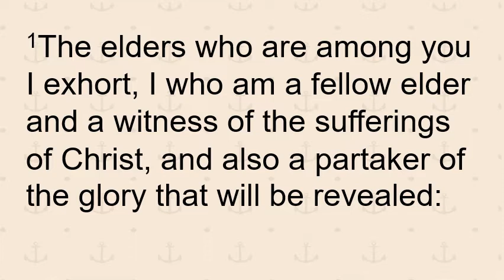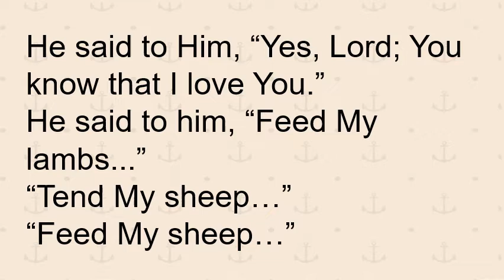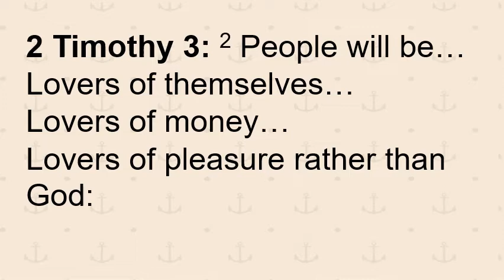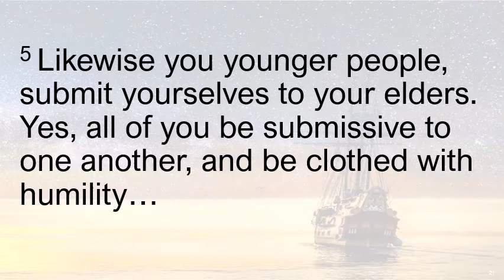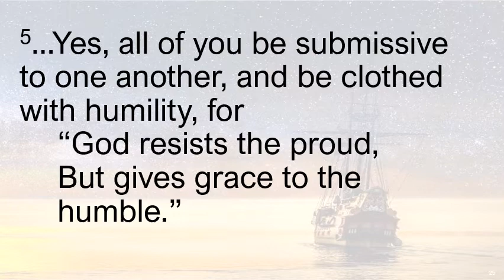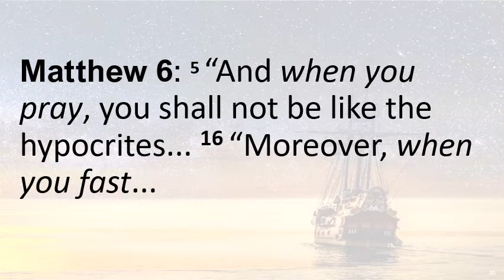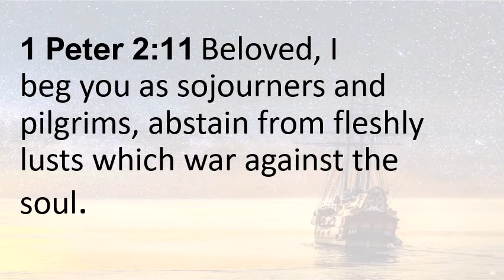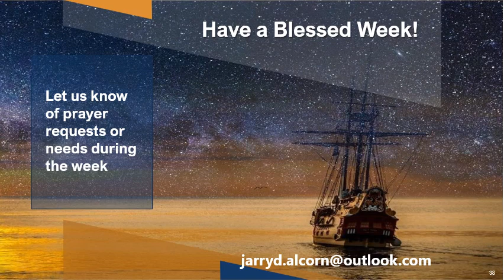Teaching 27 Feb 2022 -- "Service Respect Humility" (1 Peter 5:1-6)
Matt Harding continues our "Exiles" series in 1 Peter 5 with a message looking at service, respect and humility in the Christian life.